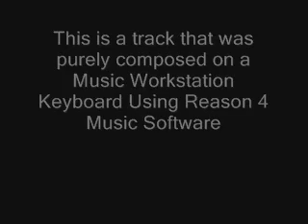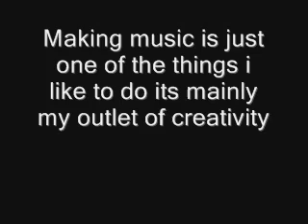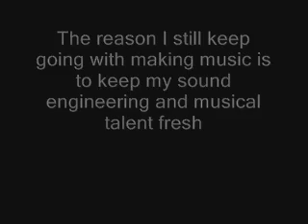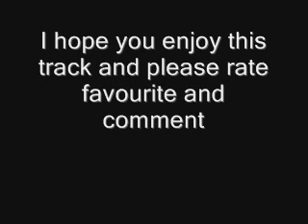Godless Music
Heres a Track Ive been composing over the past 4 days a nice cross genre hope you all enjoy it